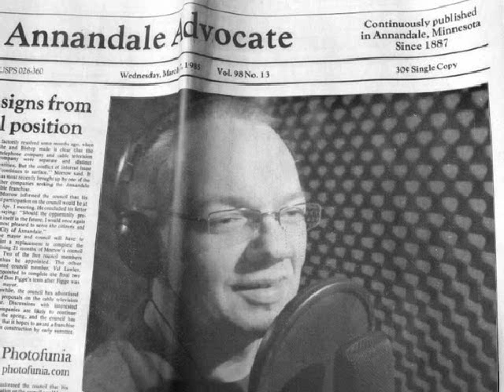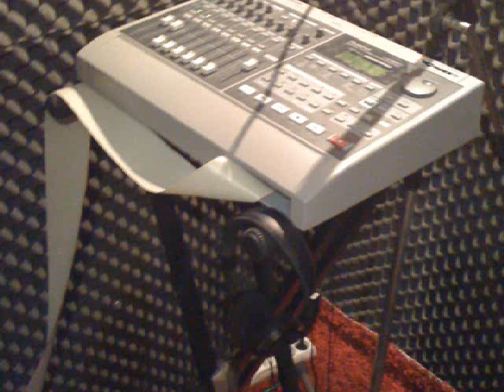She´s the One - Robbie Williams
Coverversion gesungen von mir Original von Robbie Williams